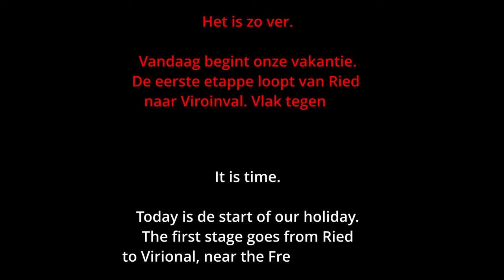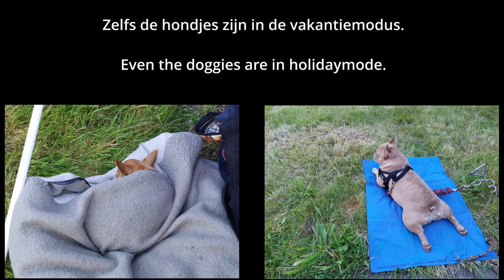Aflevering 4 - En route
Na de vloerrenovatie is het zover.

De eerste dag van onze vakantie. Een rit van Ried naar Oignies-en-thierache. Een afstand van 483 kilometer
After the floorrenovation it is time.

The first day of our holiday. A trip from Ried to Oignies-en-thierache.
A distance of 483 kilometres.